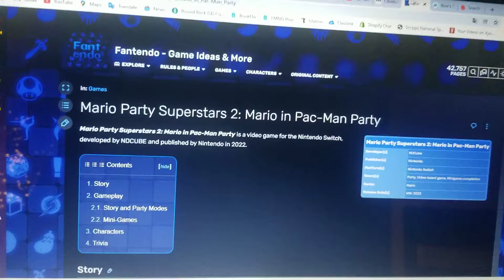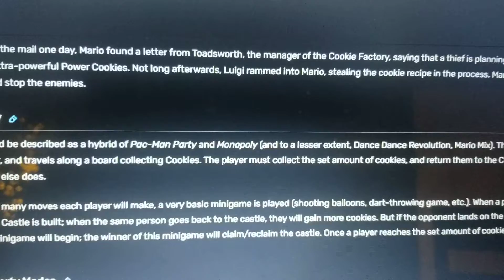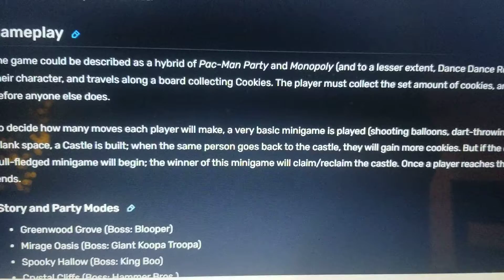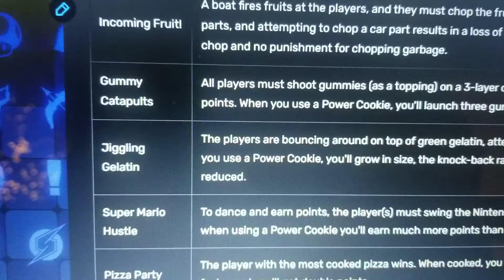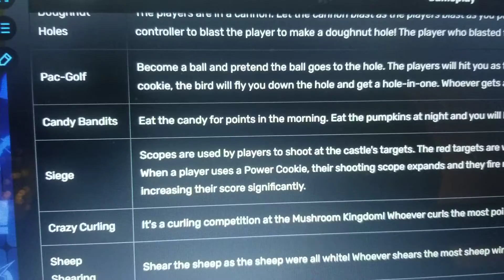My prediction for Mario Party Superstars 2: Mario in Pac-Man Party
Here is my prediction of Mario Party Superstars 2: Mario in Pac-Man Party.